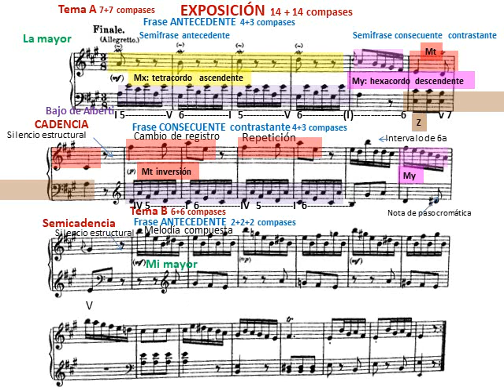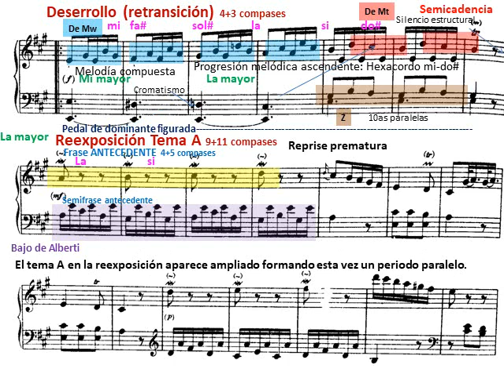Sonata nº 12 de J. Haydn. Análisis del tercer movimiento III - Finale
La sonata nº 12 de J. Haydn pertenece al primer grupo de sonatas compuesto antes de 1766. Esta sonata se caracteriza por su cercanía con el divertimento interpretado al clave. El tercer movimiento, finale, sigue las características de la forma sonata preclásica con exposición de dos temas contrastantes sin transición modulante. El desarrollo destaca por su brevedad. La reexposición repite el tema A con ampliaciones y el tema B en la tonalidad principal.
Algunos aspectos: textura de melodía acompañada, melodías compuestas, bajo de Alberti, predomina el modo mayor con cambios de modo, polaridad tónica y dominante, pedal figurada de dominante, textura de voces libres, el silencio con función estructural y la repetición se combina con el contrate en los motivos, las frases, los temas y las secciones.
En el vídeo se indican las tonalidades, cadencias y pedales. Las secciones, temas, frases y semifrases. Los motivos y su proyección a lo largo de la pieza y los aspectos armónicos.
Análisis de Tomás Gilabert. Profesor de análisis musical en el Conservatorio Superior de Valencia (CSMV).